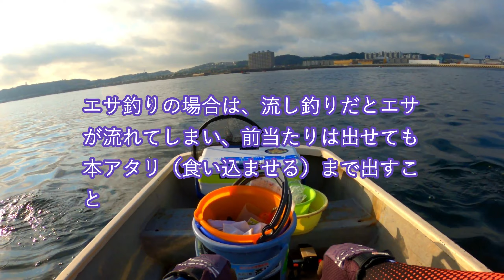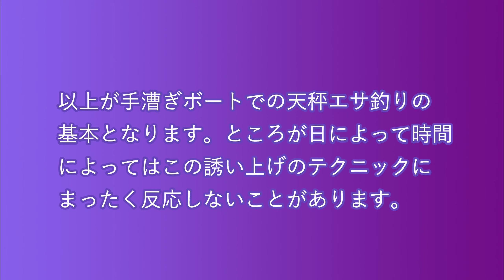【手漕ぎボートでタチウオ天秤エサ釣り】基本的な釣り方から、食い渋り時の釣り方まで徹底解説！京急大津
この動画は２０２１年の夏に収録したものを編集し直したものです。

前半は手漕ぎボートでタチウオの釣り方の基本を解説。さらに京急大津ヤマダ電機沖のポイント説明とタックルの紹介をいたしました。

後半は2021年10月4日の釣行時の動画です。基本的な誘い上げにはまったく反応せず。一定のタナで誘い続け、当たりがあっても食い込むまでじっと我慢！タチウオとの根比べ。持てるテクニックを駆使して１本を獲る、一部始終のやり取りを完全収録いたしました。ご参考にしていただければ幸いです。